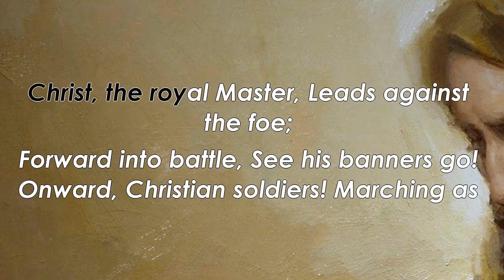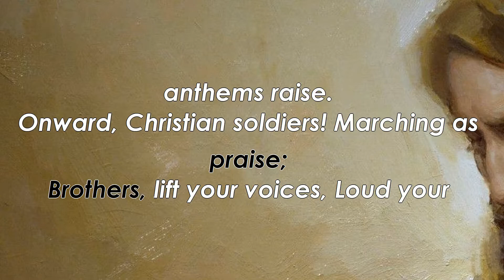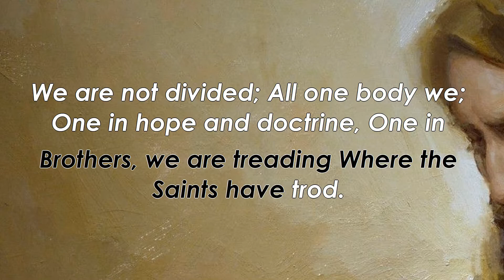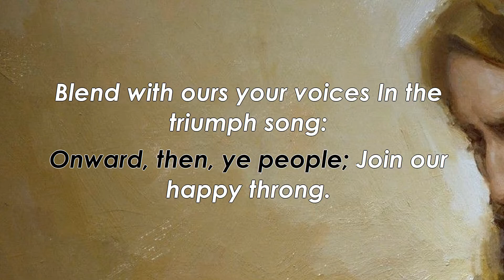HYMN # 246 Onward, Christian Soldiers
Music with lyrics hints.

#246 in the 1985 edition of the LDS Hymnbook

The music to this hymn was composed by Arthur S. Sullivan (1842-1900)
The text is written by Sabine Baring-Gould (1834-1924)